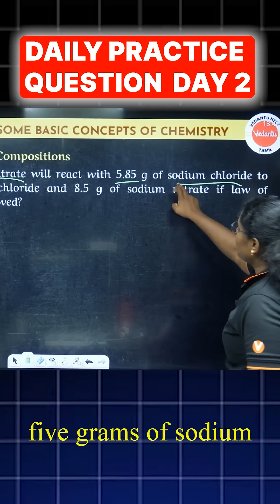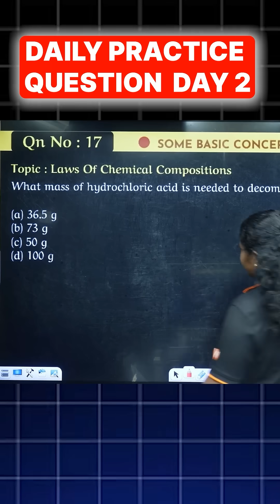Daily Practice Questions Day 2 Chemistry